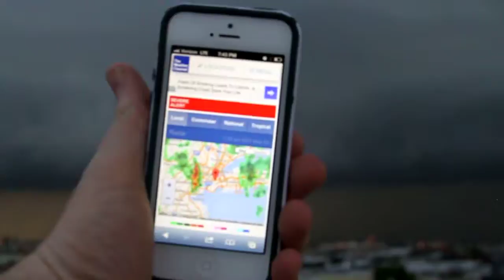MVI 2776 better pan w lightning